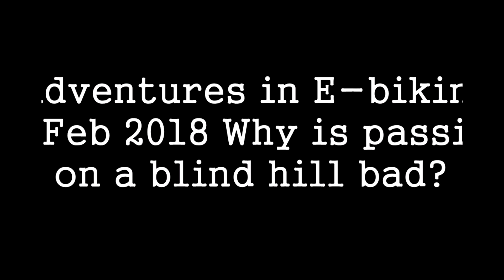Why Passing On a Blind Hill is Bad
This is a fairly regular occurrence since this road is part of my regular commute. Two small, but high-enough hills.
One day, I will capture a spectacular head-on collision.

Product reviews are open, honest reviews of products I purchased with my own resources. No exchange or consideration has transpired between me, the reviewer, and any company or representative.